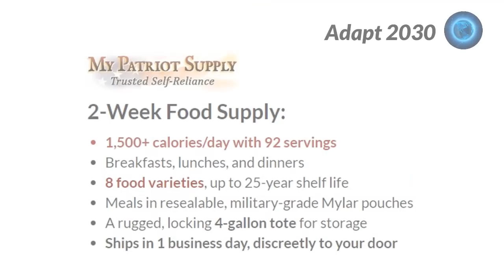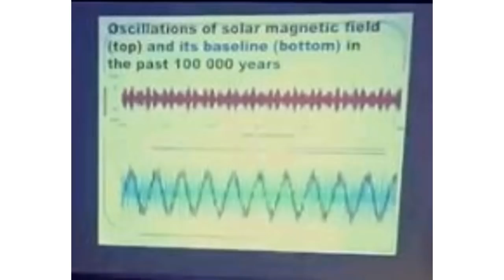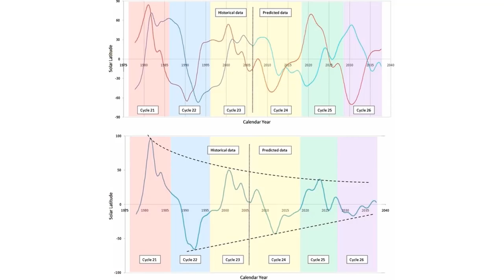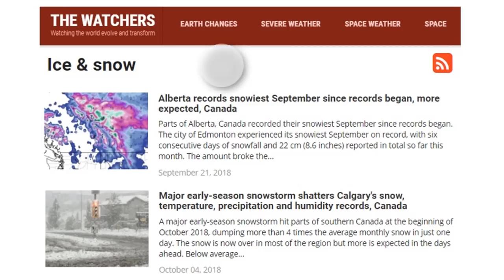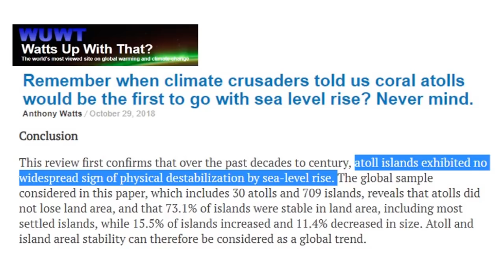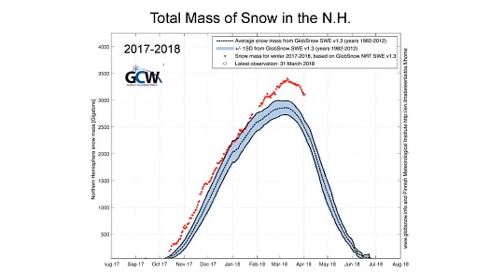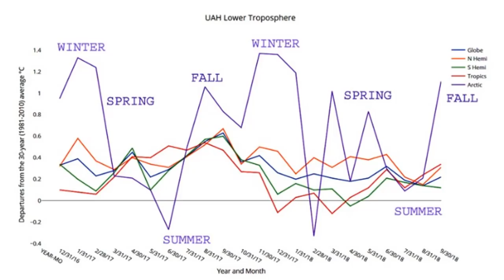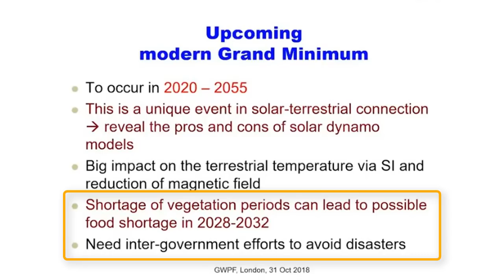Solar Researchers Try to Warn About Global Food Shortages (748)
Professor Valentina Zharkova presented at the Global Warming Policy Forum, and this is what happens when someone familiar with Grand Solar Minimums and the effects on society tries to warn about global food insecurity within a decade. Giraffes in snow, atmospheric compression events and uber extremes are a wisp of what is in store through the next decade.